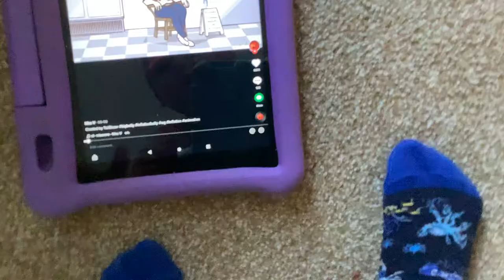Lifetime supply of ice cream